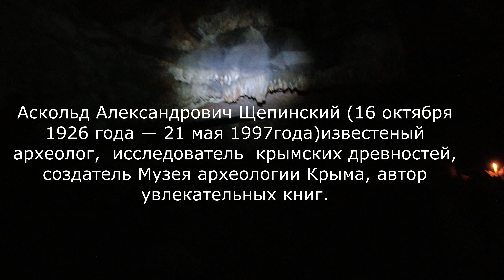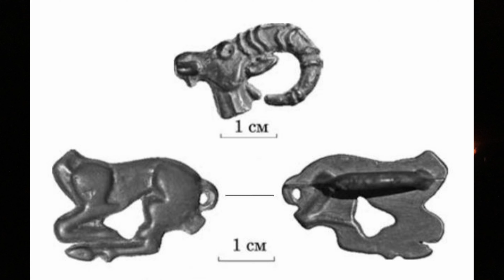Пещера. Где-то в горах Крыма.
Памятники природы, археологии и истории здесь тесно переплетаются между собой. Человек давно облюбовал эти места, десятки тысячелетий назад, со времен древнекаменного века.